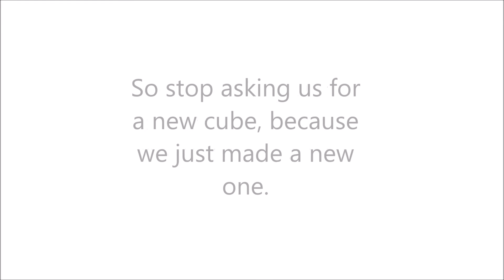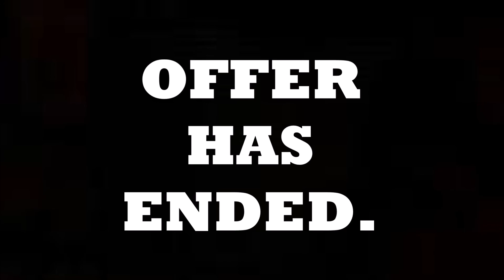The All-New Tayan Banshee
It took me 2 hours to do this, including rest time (20 minutes), and other stuff (30 minutes).